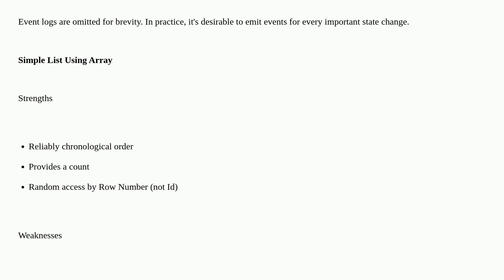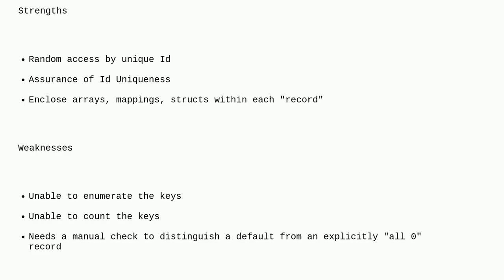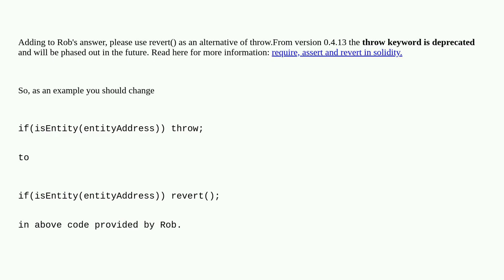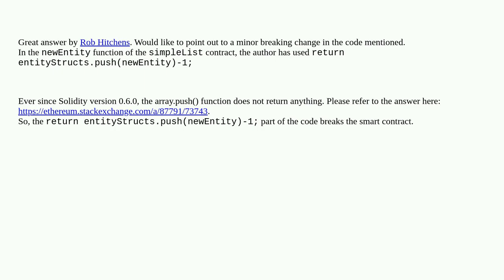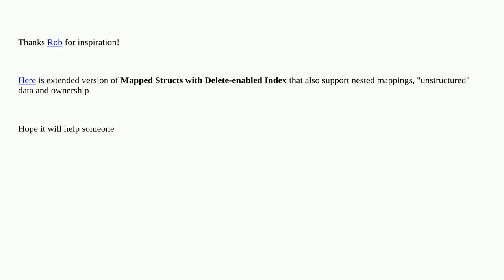Ethereum: Are there well-solved and simple storage patterns for Solidity?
Are there well-solved and simple storage patterns for Solidity?

A special thanks goes out to the community

  contract-design contract-development solidity